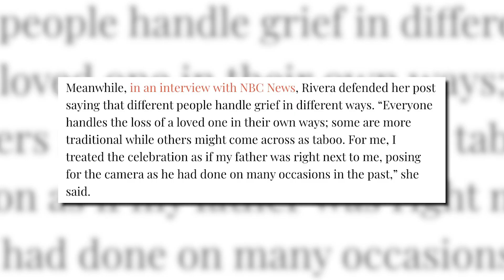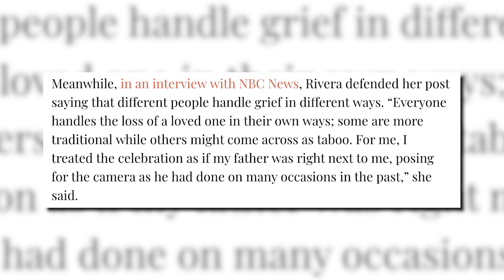Influencer Photoshoot with Dead Father